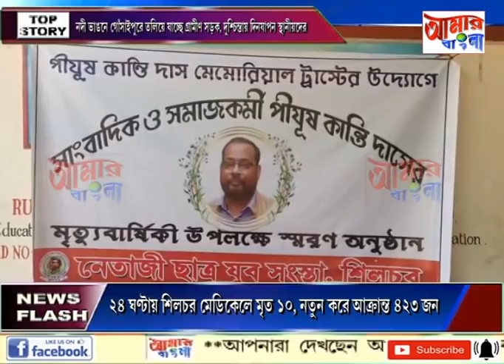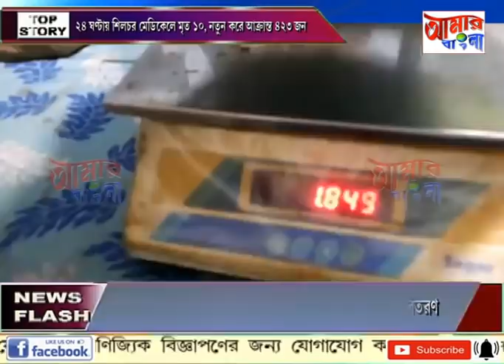AAMAR BANGLA # NEWS # 28-05-2021_